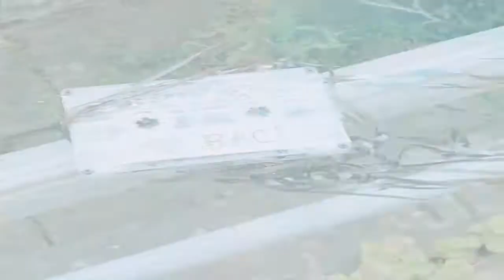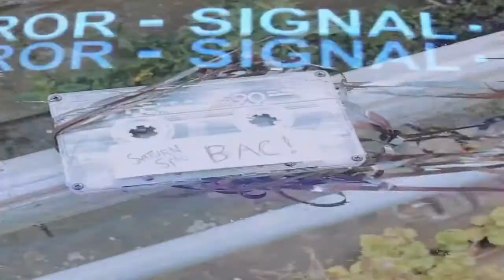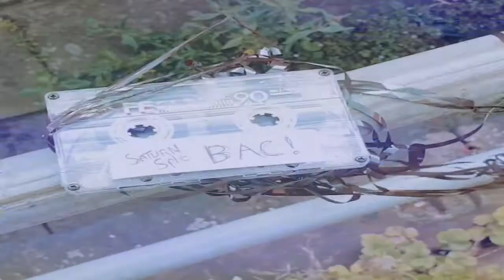Saturn Split- BAC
BAC is the latest single from the Punk rock trio SATURN SPLIT!
BAC is anxious, angry, groovy, booming and a Bass blast!